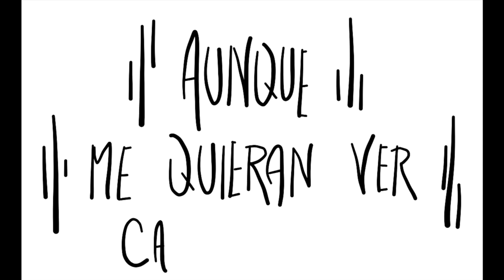Ananta - ¿Qué Más Da? (Vídeo Oficial)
Ananta - ¿Qué Más Da?
Nuestro EP 'Pensamientos' YA DISPONIBLE en todas las plataformas digitales.
Ananta: Sebastián Salerno, Sebastián Peredo, Bruno Gamboa, Marcelo Zumarán
Saxofón: Josué Quispe
Grabación y mezcla: STB Studio (Breno Tito)
Masterización: Holz Masters
Dirección y animación de vídeo: Gian Bances